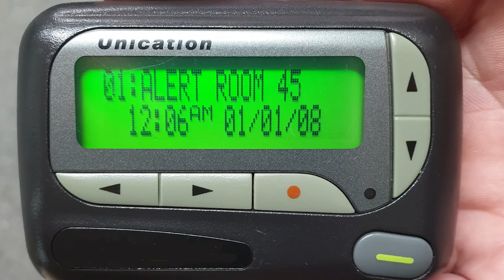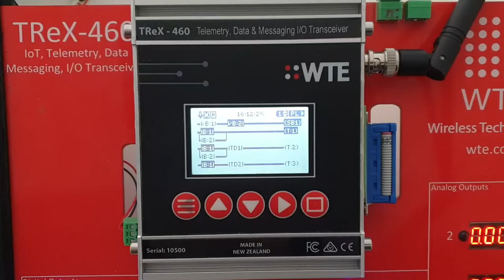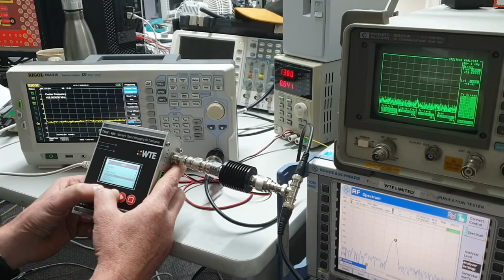Wireless Technologies (WTE Limited) Introduction Video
Wireless Technologies (WTE Limited) Introduction. This video demonstrates some WTE products used in retail and trap sensor monitoring

Wireless Technologies (WTE Limited) specialises in the development and production of innovative radio and automation products. WTE's portfolio includes radio products and paging systems design, from fire service and ambulance systems to satellite data distributions.
We design and manufacture radio products for use in a range of applications from wireless PLC and SCADA monitoring/control in industry to paging systems used by emergency services.
We are expert in the development of paging equipment and protocols.  We design and develop the products that we sell, and are able to customise both hardware and firmware to meet any special requirements.